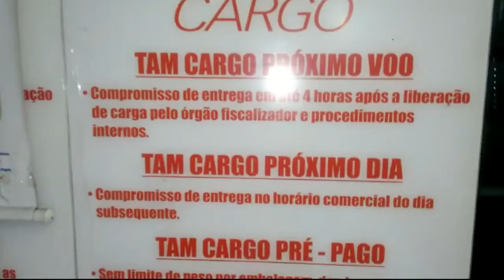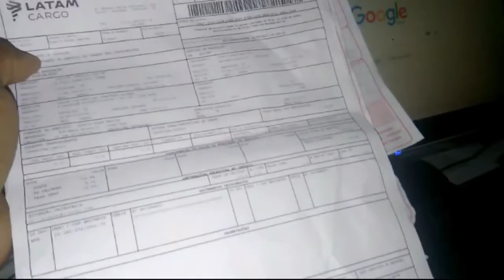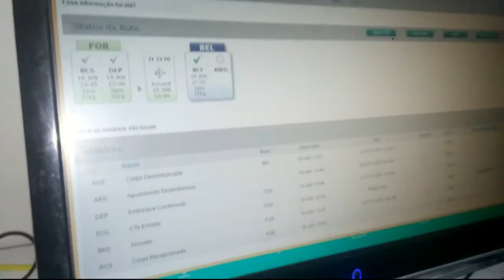Aprenda como enviar e rastrear uma mercadoria Confecção pela Transportadora LATAM Cargo